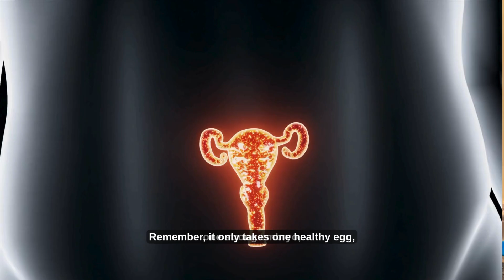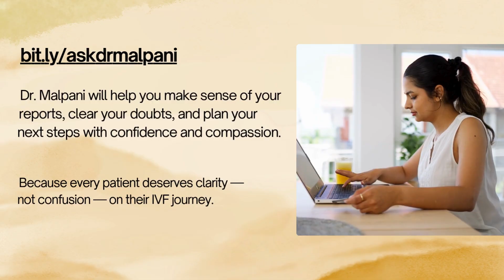Fewer Mature Eggs? Don’t Panic — One Good Egg Can Still Make a Baby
Many IVF patients panic when they hear that most of their eggs were immature. But here’s the truth — you don’t need many eggs to make a baby; you just need one good one. 🥚✨

In this video, Dr. Aniruddha Malpani explains why egg maturity is one of the most overlooked factors in IVF success — and how even with a low egg maturity ratio, you can still get pregnant.

You’ll learn:
✅ What “egg maturity ratio” really means
✅ Why immature eggs can’t be fertilized
✅ How trigger timing affects egg maturity
✅ Why one healthy embryo can still result in a live birth
✅ How tweaking stimulation protocols can improve results

IVF isn’t a game of numbers — it’s about quality, precision, and learning from every cycle.
So don’t lose hope if your last IVF didn’t yield many mature eggs. Remember — one good egg can still make your miracle possible. 💫